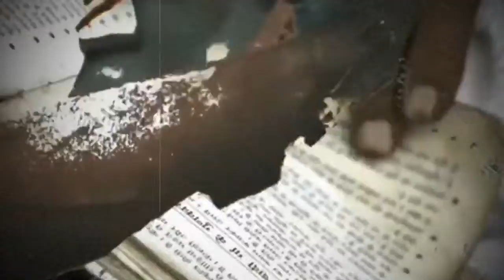EL3WAIS-1 | TRAVEL | VLOG 2019 | MUMBAI | GATE WAY OF INDIA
"life is either a daring adventure or nothing at all"

hey guys,  today I have my favourite vlog that I have ever captured and edited. I am so excited to put this up. I've never paid so much attention to detail into a vlog before and I love how it turned out. Los Angeles was beautiful and truly one of my favourite places.

I hope you get all the vibes it gave me, and feel what I did x